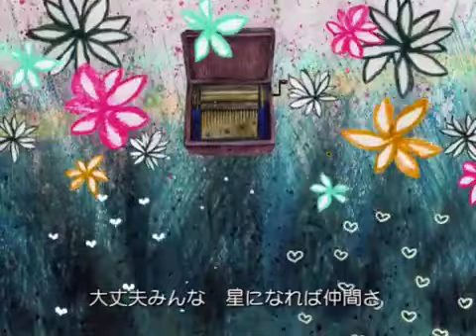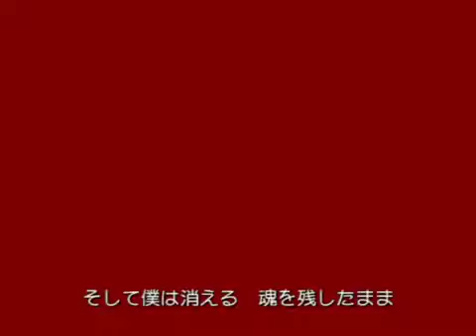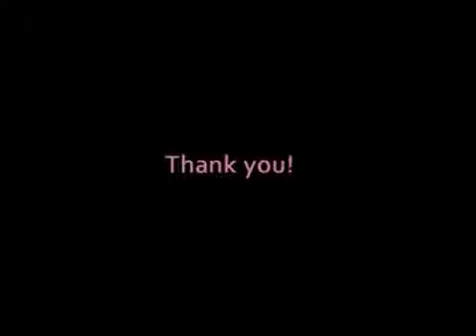【弱音ハク】僕をそんな目で見ないで【VOYAKILOIDカバー】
✦ Song name: 僕をそんな目で見ないで (Boku o Sonna Me de Minaide)/Don't Look At Me in That Way
✦ Original Vocaloid Singer: Hatsune Miku
✦ Image/Video: Kikuo & si_ku
✦ Producer(s): Kikuo
✦ VSQ/VSQx/UST: pigeon
✦ Tuning: pigeon
✦ Instrumental: Kikuo
✦ Mix and cover: PSiCO
✦ Video thumbnail character art: CAFFEIN
✦ Voice used: 初音ミクV4X by Crypton Future Media, Inc.
✦ Name of the Voyakiloid Singer: Haku Yowane by CAFFEIN